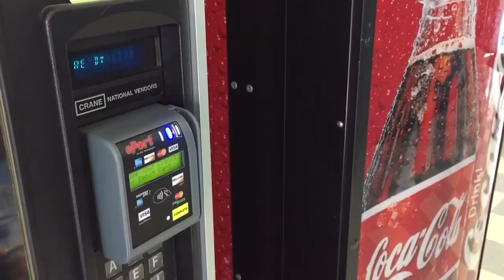Trinity University Vending Machine Upgrade